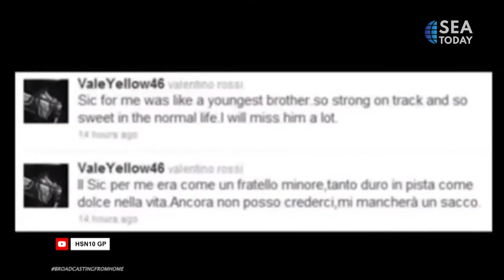The Rise Of "The Doctor" Valentino Rossi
Tahun ini akan menjadi musim perdana gelaran MotoGP tanpa pebalap dengan 9 gelar juara dunia, Valentino Rossi. Agustus tahun lalu, pebalap berusia 43 tahun ini mengumumkan bahwa musim lalu adalah musim terakhirnya.

Bagi banyak orang, Rossi merupakan pebalap yang hebat dan handal. Meski dia sudah pensiun, namun kehebatannya dan kesuksesannya akan menjadi motivasi bagi para pebalap muda untuk bisa mencapai apa yang ia raih, bahkan melampauinya.

Simak cerita lengkap perjalanan The Doctor di sini!

This year will be the first MotoGP season without a rider with 9 world titles, Valentino Rossi. Last August, the 43-year-old announced that last season was his final one.

For many, Rossi is a great and consistant racer. Even though he has retired, his prowess and success will be motivation for young riders to be able to achieve his feats, maybe even surpass it.

Check out the full story about The Doctor's journey here!